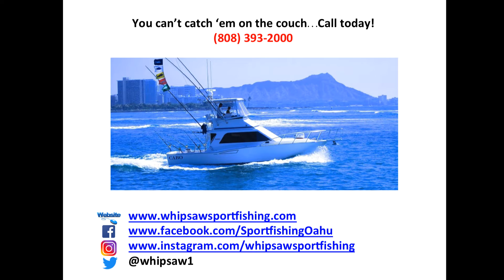Mahi Madness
Mahi Madness (sight fishing @ BO)